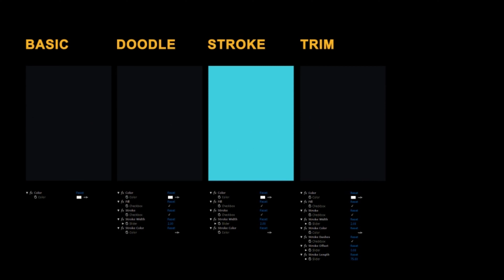Liquid Elements 2 Swishes 21-30 | After Effects Project Files - Videohive template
Last Update 18 June 18 Created 18 June 18 After Effects Version CC 2018, CC 2017, CC 2016, CC 2015, CC 2014, CC, CS6 Files Included After Effects Project Files Length 0:01, 0:02 Resolution Resizable File Size 977.15KB Media Placeholders 0 Text Placeholders 0 Tags 2d, effects, flash, fx, game, hand-drawn, impacts, intro, liquid, music video, shape elements, shape layers

download Liquid Elements 2 Swishes 21-30 | After Effects Project Files - Videohive template